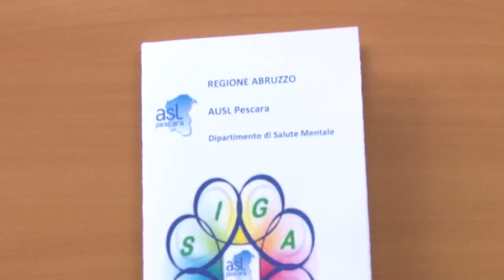Montesilvano e Sigad promuovono l’inclusione sociale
Intesa tra l’assessorato alle politiche sociali del comune di Montesilvano e la Sigad della Asl di Pescara. L’obiettivo è quello di includere nel mondo del lavoro attraverso tirocini formativi ragazzi con disabilità neuro psichiche.